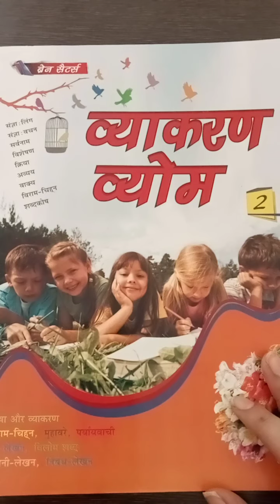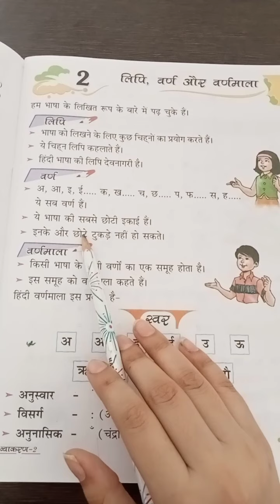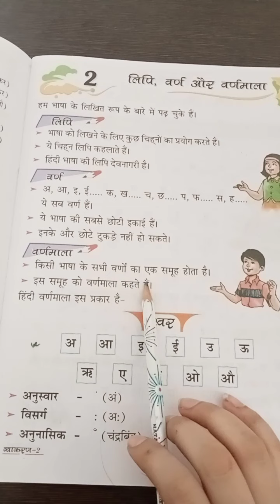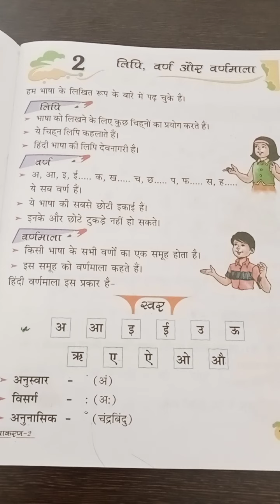US Classes App video